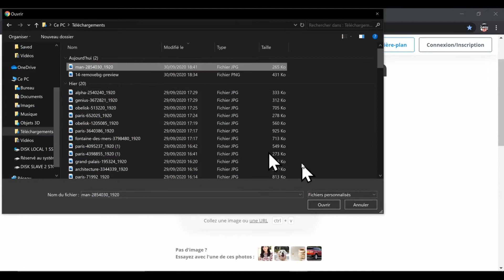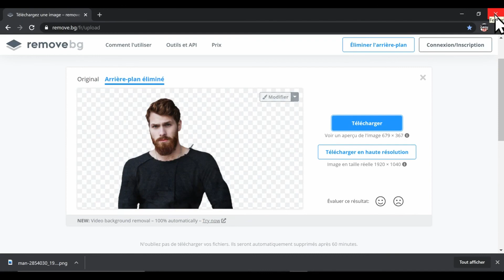Découpe un sujet et colle-le sur une autre image en 5 secondes, Sur le Site REMOVEBG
le site est un outil de découpe numérique qui vous permet de rogner tous les détails, personnes, objets ou même les décors entiers de vos photos et de supprimer les éléments gênants.